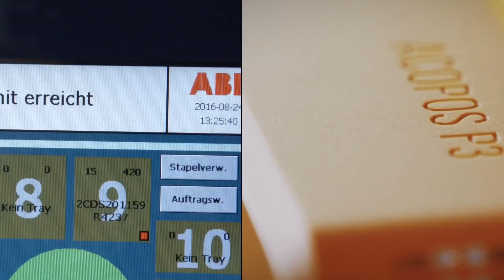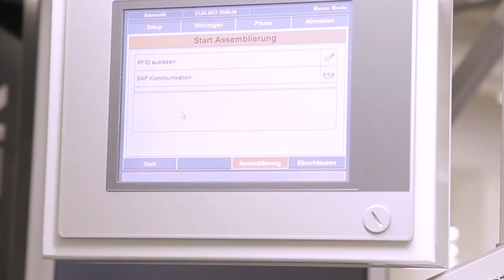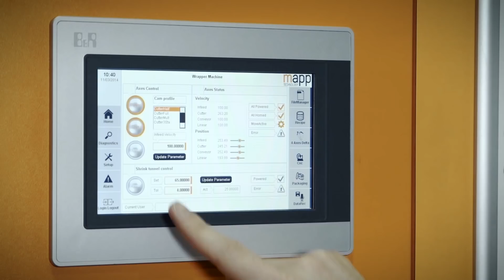ABB to acquire B&R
ABB has announced the acquisition of B&R, the largest independent provider focused on product- and software-based, open-architecture solutions for machine and factory automation worldwide. B&R, founded in 1979 by Erwin Bernecker and Josef Rainer is headquartered in Eggelsberg, near Salzburg, Austria, and employs more than 3,000 people, including about 1,000 R&D and application engineers. It operates across 70 countries, generating sales of more than $600 million (2015/16) in the $20 billion machine and factory automation market segment. The combination will result in an unmatched, comprehensive offering for customers of industrial automation, by pairing B&R's innovative products, software and solutions for modern machine and factory automation with ABB’s world-leading offering in robotics, process automation, digitalization and electrification.